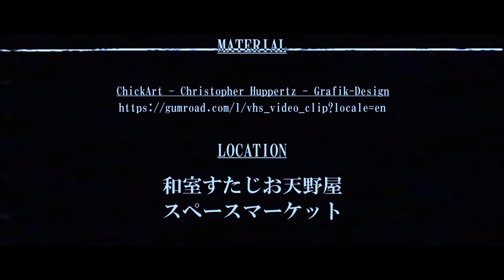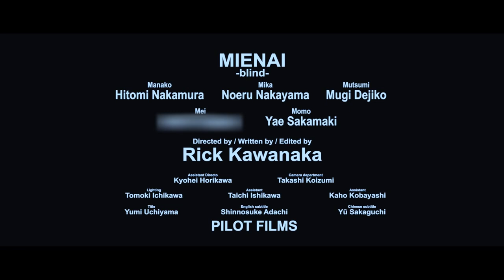Short film horror movie "invisible"